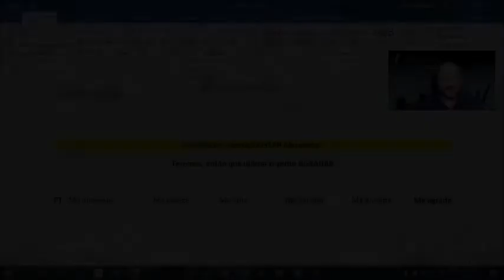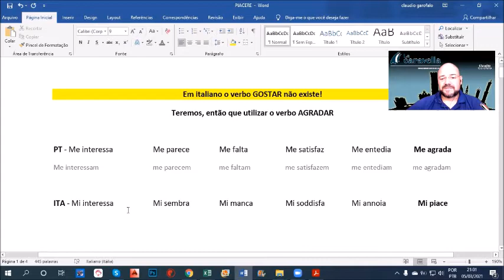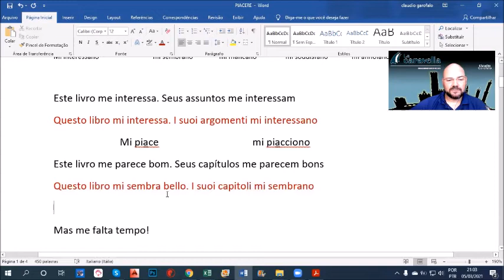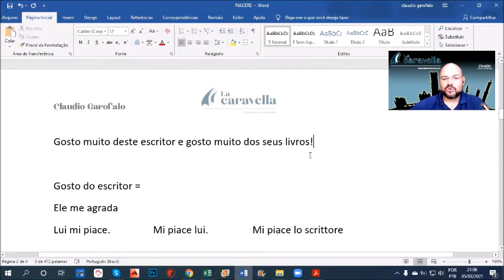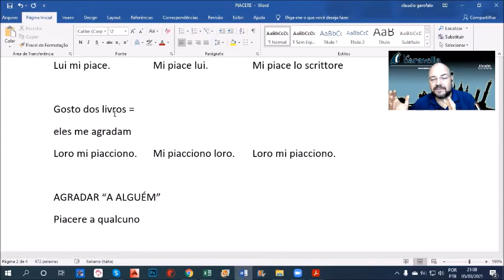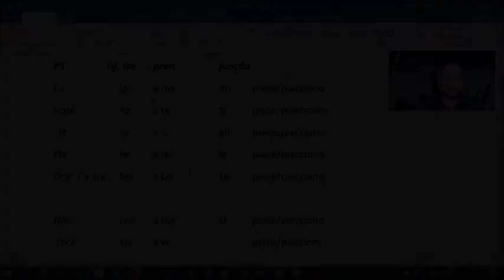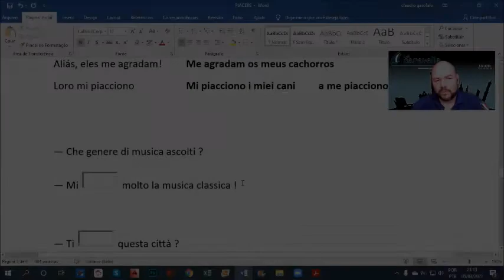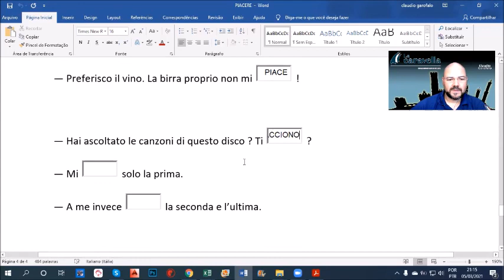O verbo GOSTAR, em italiano, NÃO EXISTE!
O verbo GOSTAR, em italiano, NÃO EXISTE! Ainda bem que tem o verbo PIACERE

Rápida, intuitiva (e gratuita) aula sobre o verbo PIACERE com exemplos e exercícios... descontraída e dinâmica. Quer saber mais? Bom... antes assista o vídeo!